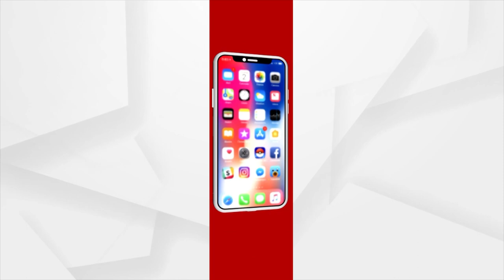Power Outage In Odisha: Pratap Deb Is A 'Power-less' Minister, Says Former Aul MLA